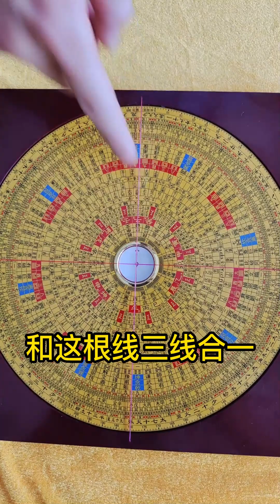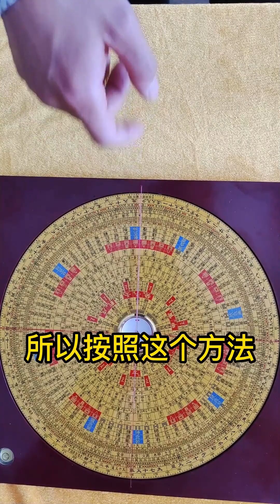王炳程老师:如何校正/较准确罗盘 ，如何使用罗盘杨公风水弟子班教学培训最新视频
✅免費风 水培訓教学
▶︎快速教你学习风水术，从阴宅风水实战验证中教你如何调整自己的风水，使你更好。
👉本期视频
风 水术教学内容：杨公风水王炳程老师实地实战讲解：王炳程老师:如何校正/较准确罗盘 ，如何使用罗盘
。Yang Gong Fengshui teacher Wang Bingcheng explained the actual combat ：Some people are willing to pay 3 million yuan to buy an ancient tomb, but future generations are not willing to sell it. Because this tomb has made future generations billionaires, they are unwilling to sell.
⭕️风水​风​ 水#风水教学​杨公风水​
👉介绍王炳程老师
   王老师从小跟随自己的外婆，外婆在当地是个仙婆，长期熏陶，深受影响。长大后全国各地寻师学艺及民间高人，包括四柱八字、盲派八字、奇门遁甲、八卦象数、梅花易数、六爻、择吉日课、麻衣神相，尤其是风水总共学过多个门派：玄空、九星、过路阴阳、八宅、易卦、奇门、杨公风水等等。走过很多弯路，学费不少于6位数。遇到过的老师和师父前前后后20多位，有王公、陆公、黄公、李公、徐公、陶公、唐公、倪公等等。
    学以致用，吸取每位恩师的长处及精华，实战是检验真理的唯一途径，走遍祖国大江南北，从山地龙到平原龙，很多名胜古迹及有风水研究价值的地方。为了再三求证，来到自己的故乡，因为自己对于从小长大的故乡十分了解，所以应用杨公风水堪舆自己家的祖坟来一一验证。尤其是我们隔壁一个村叫“井元村”的，200多年来这个村庄从来没有超过100人，懂杨公风水的人一看水口便知。“入山观水口，登穴看明堂”有多少人能真正的懂水口，真的是寥寥无几。

⭕️王老师其它的平台更精彩

 ‣‣ 微信公眾號         ► 王炳程大师易学风水研究院
 ‣‣ 微信                     ► wbc645

❗️接下來你要看的精彩影片❗️
► 风 水 |阴宅风水 |【杨公风水传人王炳程】阳宅白虎衔尸，孩子大学毕业就出车祸，王炳程老师现场讲解视频【Yang Gong feng Shui successor Wang Bingcheng】❗️

👍推薦你使用的實用工具💪
📈 每個Youtuber必備的數據分析工具（免費）